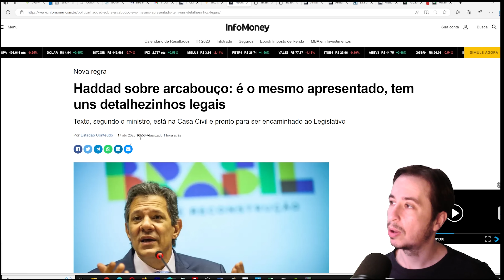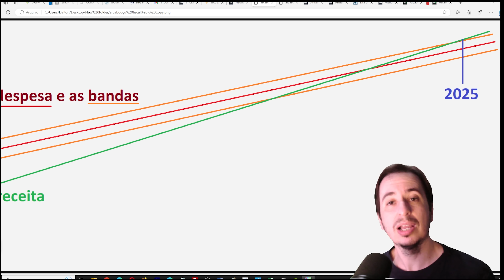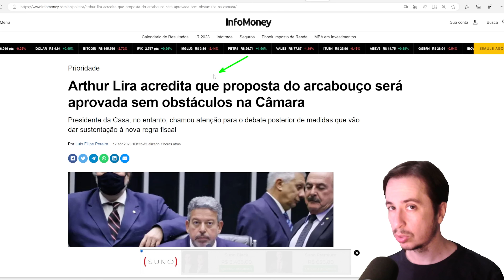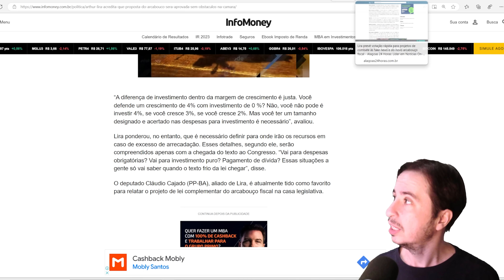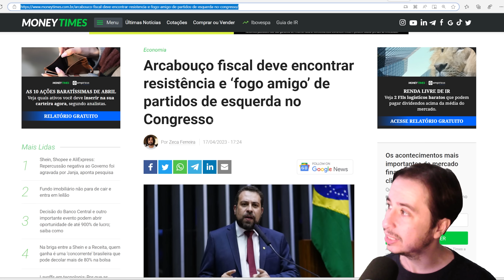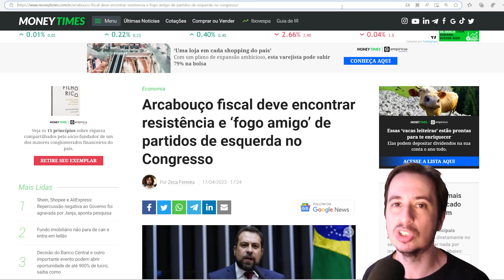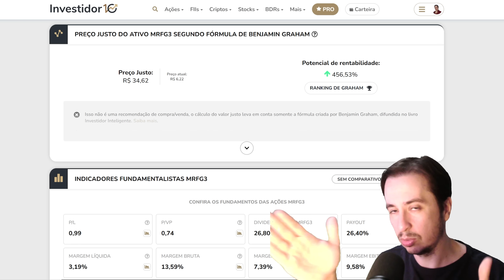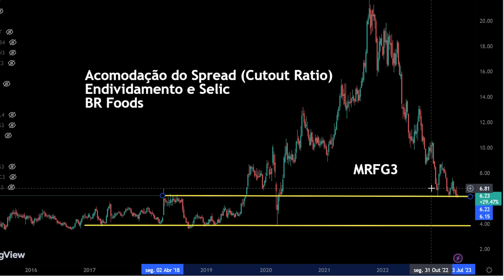QUEREM PIORAR O ARCABOUÇO FISCAL, RISCO DE QUEDA NA BOLSA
Boulos e Esquerda insatisfeita com Arcabouço Fiscal quer conversar com Haddad e Lula e alterar, será que vão fazer alterações? Isso é um risco para queda na bolsa de valores Ibovespa

Bolsa de Valores está barata mas pode acabar em algum momento ficando mais barata ainda diante de tantos ruidos, exemplo Mafrig MFRG3

00:00 Arcabouço fiscal lá
00:32 O que é o arcabouço e o problema
02:23 COM resistência ou SEM resistência?
06:04 Comprando mas sempre com pouco de cautela